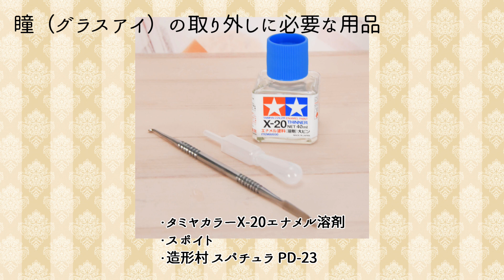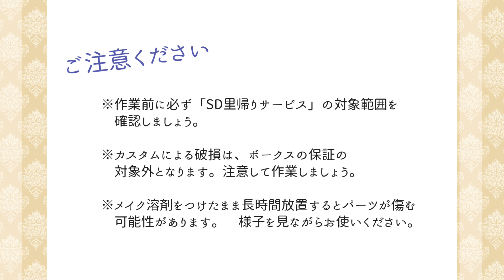【Dollfie Tube】瞳（グラスアイ）の取り外しかた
お迎えしたスーパードルフィーのカスタムに挑戦してみませんか？
今回は瞳（グラスアイ）取り外し方を、（株）ボークス・造形村 SDメイクアップアーティストによりご紹介します！

出演：SDメイクアップアーティスト　つきみ

「はじめまして☆スーパードルフィー　メイクレッスン 2018年 改訂版」

※カスタムされたSDはボークスの保証の対象外となります。
　注意して作業しましょう。

※いったんお迎え時の（デフォルト）メイクを落とすと元に戻せません。
　作業前に必ず「SD里帰りサービス」の対象範囲を確認しましょう。

※溶剤をつけたまま長時間放置するとパーツが傷む可能性があります。
　様子を見ながらお使いください。

創作造形©造形村/ボークス